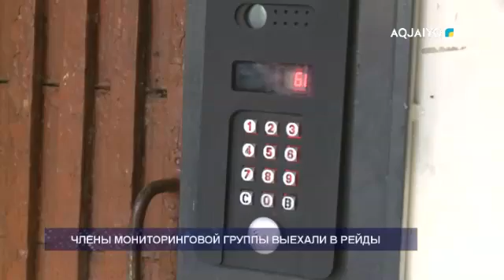ЧЛЕНЫ МОНИТОРИНГОВОЙ ГРУППЫ ВЫЕХАЛИ В РЕЙДЫ